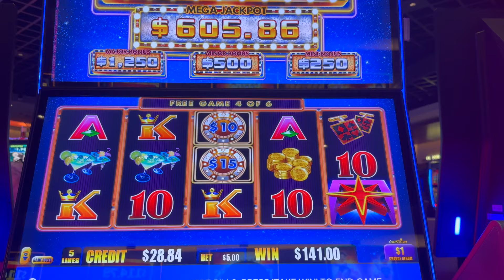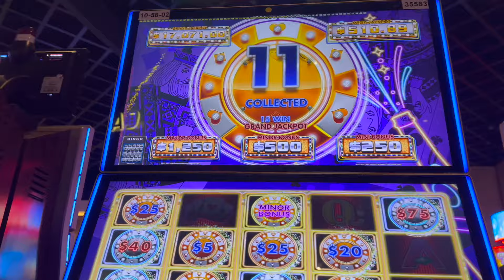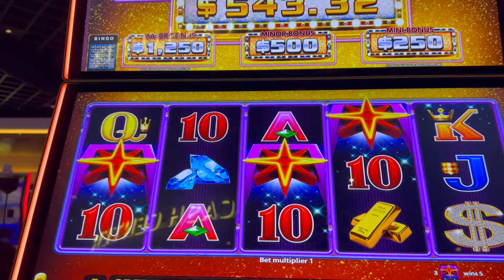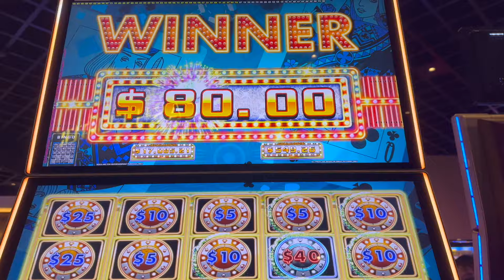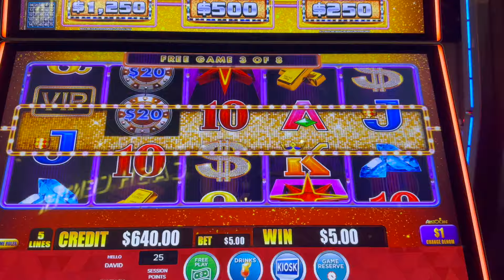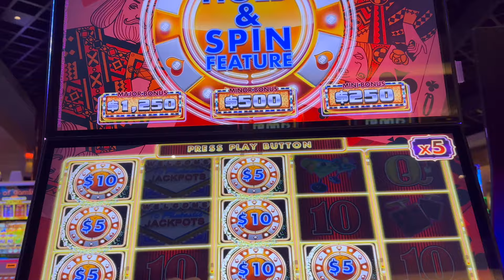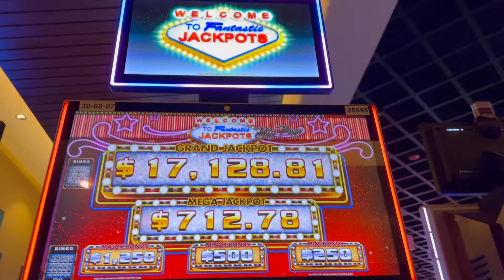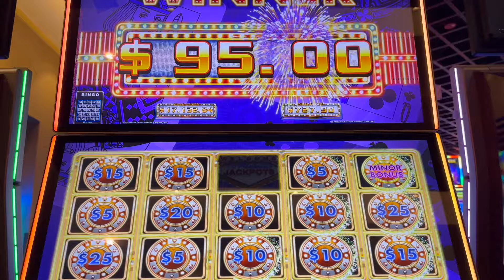JACKPOT HANDPAY MASSIVE RUN ON FANTASTIC JACKPOT SO MANY MINORS I WAS SCARED BONUS IN THE BONUS 5x